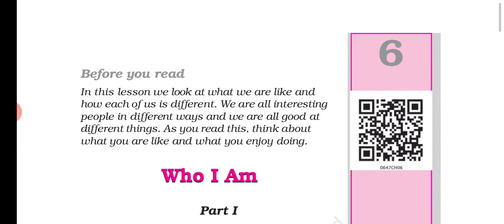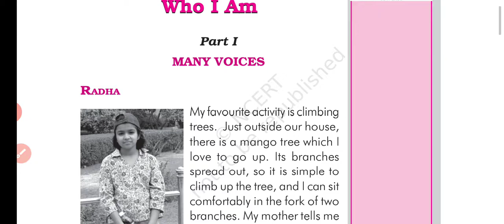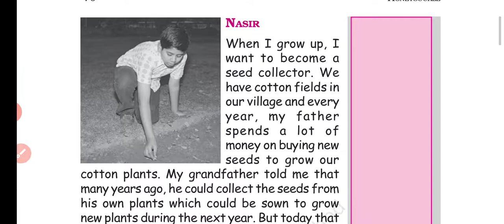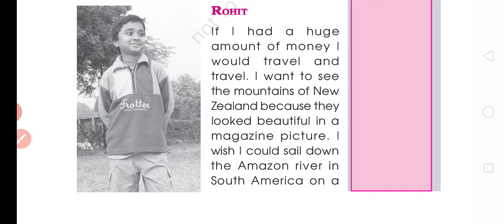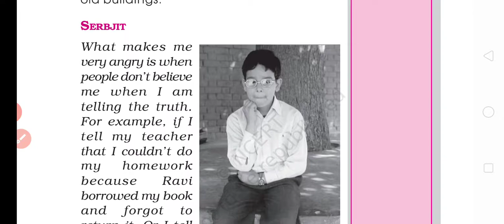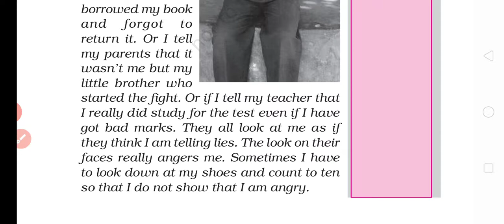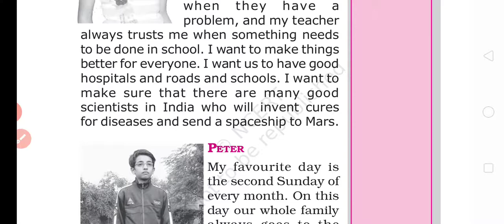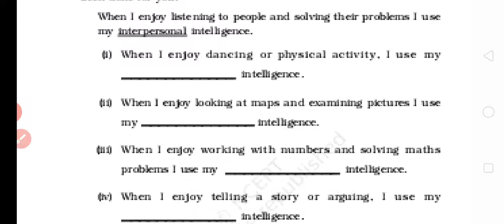Who I am? Ch 6 Class 6